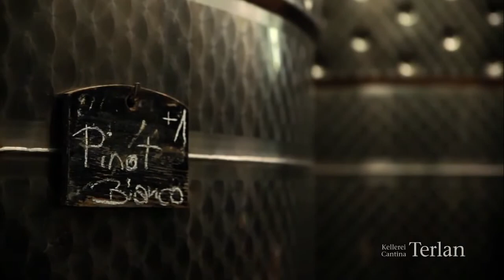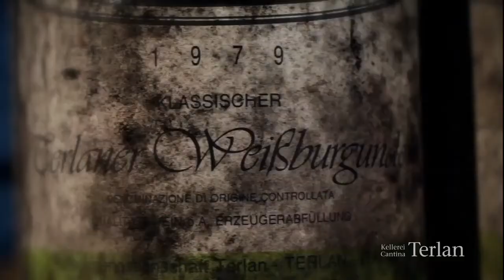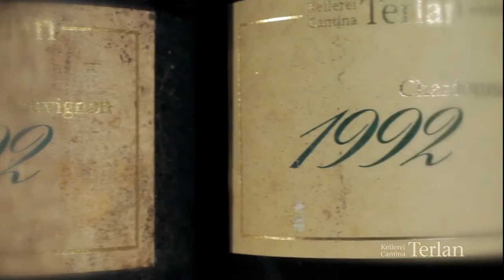E7 Philglas & Swiggot | Meet The Winemakers | Cantina Terlan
Philglas & Swiggot presents "Meet the Winemakers" - Episode 7

Our new series that gives a unique, 'behind-the-scenes" look into some of our favourite wineries. Meet the wonderful personalities and characters that make up the world of wine. Learn about the origin of the wines, the land they own and their winemaking philosophy!

Cantina Terlano is well known in Italian wine drinking circles for producing Italy’s longest lived white wines. Many memorable wines from the 1950s and 1960s, which rank amongst the greatest white wines of the world, were made here. Located in the heart of the Terlan wine-growing region and founded in 1893, it is one of the oldest Alto Adige cooperatives. At that time, 24 growers set themselves the goal of joint production and sales marketing. Recognition and prosperity blossomed from there. Today Terlano has approximately 100 members, it farms 150 hectares and has an annual production of roughly 1.2 million bottles.